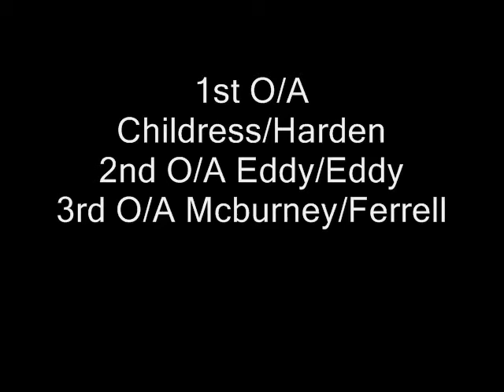PRAIRIE DOGS NIGHT SCRAMBLE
ROW 1-5 STARTS. CHILDRESS LAP 1 PITS